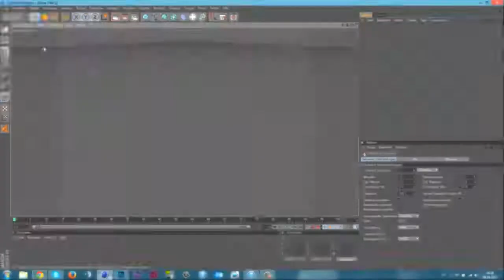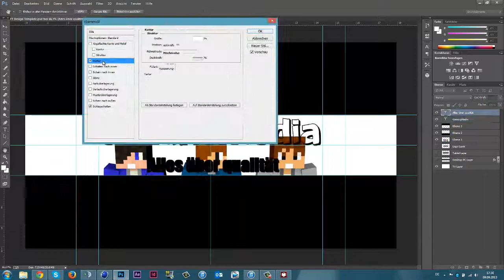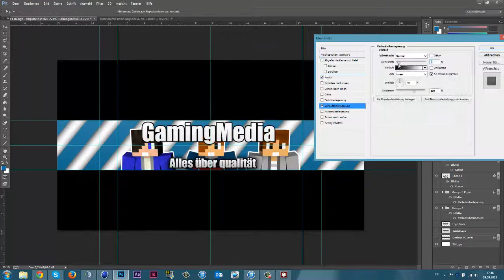GamingMedia Logo Designing [SpeedArt] | ConfusionFX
▼▼▼SpeedArt Information▼▼▼

►This is a Youtube Banner for the Youtube Channel GamingMedia.

~ Confusion